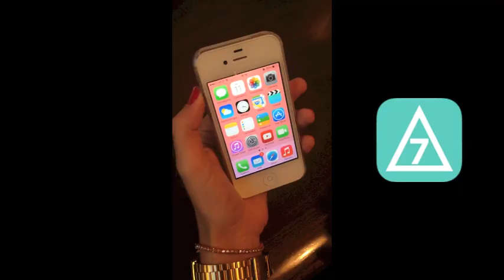Photos - A useless tip [Guide for iOS 7]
There are things on iOS 7, that are completely useless, but is nice to know a little about everything, so this is our useless tip about Photos app.